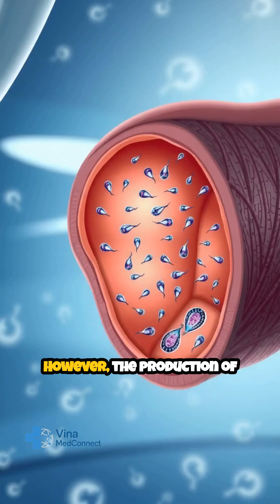How Often Do Men Produce Sperm?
How often does the male body really produce sperm? 🧬 In this YouTube Shorts 3D animation, we explain the amazing process of spermatogenesis – where millions of sperm are created every single day inside the testes.

This short video reveals how frequently sperm is produced, how many sperm are generated daily, and the key biological factors that keep male fertility possible. Quick, clear, and educational – perfect for fast learning in under 1 minute!